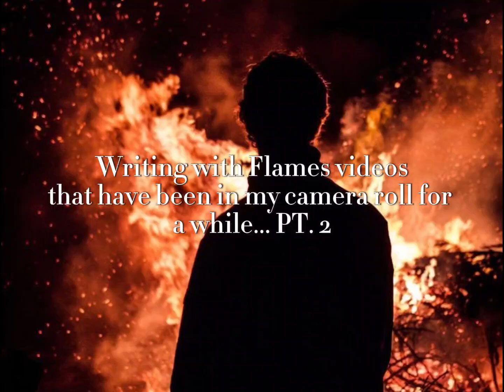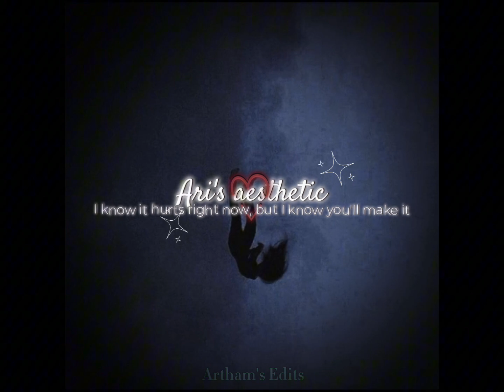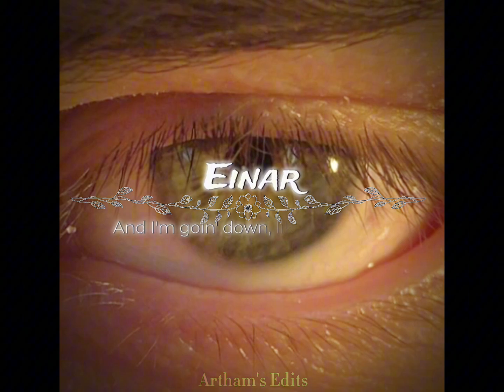Writing with Flames videos that have been in my camera roll for a while, PT. 2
!DO NOT USE ANY OF MY CHARACTER'S OR THEIR STORIES WITHOUT MY PERMISSION! Thank you